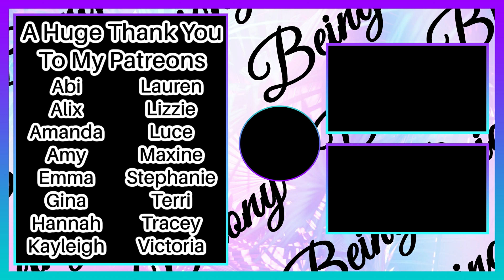Doll Beauty TopShop Sale Makeup Haul | Including Highlighter and Lipstick Swatches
I hope you enjoy seeing what I have picked up from doll beauty topshop sale and the other bits and bobs I have picked up too!

DISCOUNT CODES / MONEY OFF LINKS (Note I use affiliate links any links marked with (AF LINK) Are affiliated, mean I receive small percentage of sale, it does not however effect the price you pay)

GLOSSYBOX : GET YOUR FIRST BOX FOR £11.50 - CODE BRIONY (AF Link)

LATEST IN BEAUTY Use code JOINOFFER8384 to get 6 items for £7.50 including postage (NEW CUSTOMERS ONLY)

FABFITFUN (Discounted Link) UK CUSTOMERS -GET YOUR FIRST BOX FOR $49.99 plus $10 in shipping (no additional taxes will be charged)